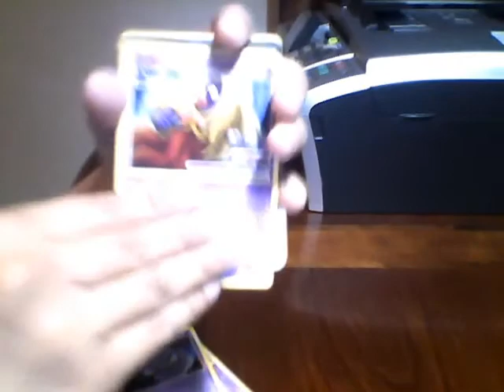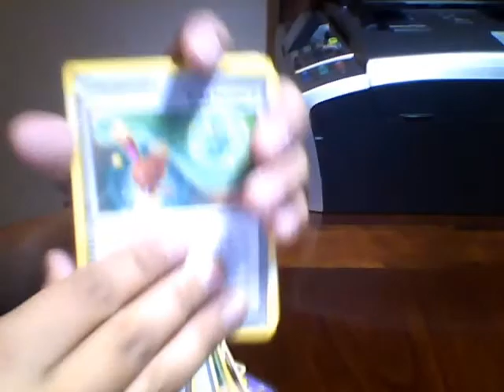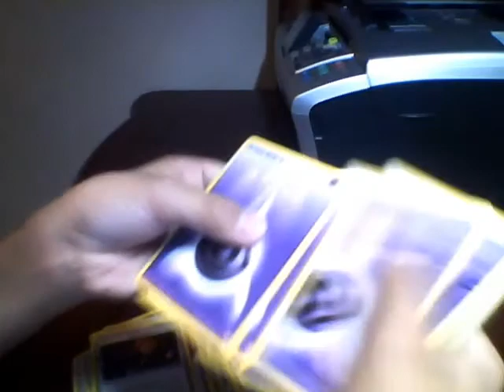My Psychic and Grass Type Deck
This is my first Pokemon TCG deck.